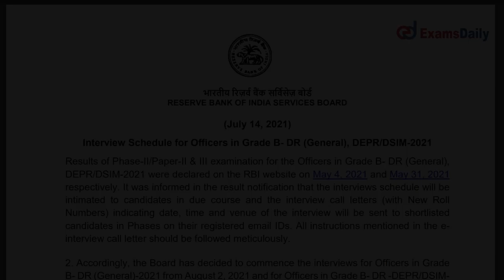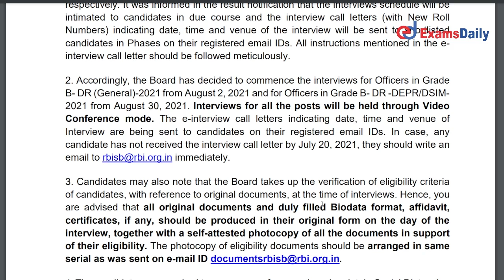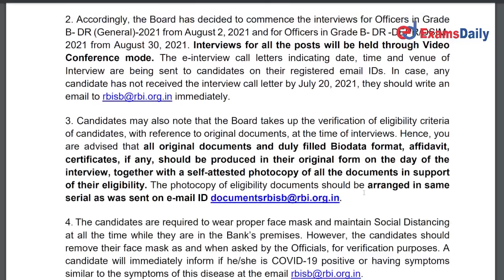RBI Important Notice Released | RBI Officer Grade B Interview Date 2021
RBI 2021 Important Notice :
RBI Officers Grade B Interview Date 2021Released and Call Letter/ Document Verification Details Given!!! – Reserve Bank of India released Interview date for the post of Officers in Grade B- DR (General), DEPR/DSIM-2021. Interview will be conducted from 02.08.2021. Download Official Notice